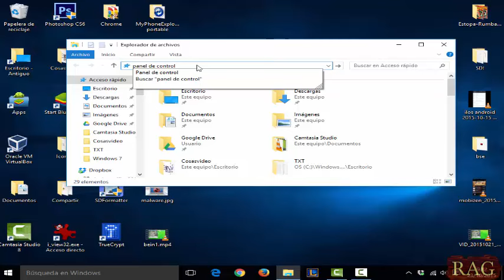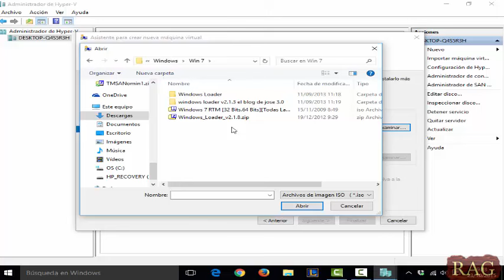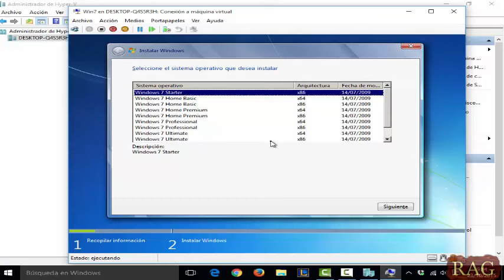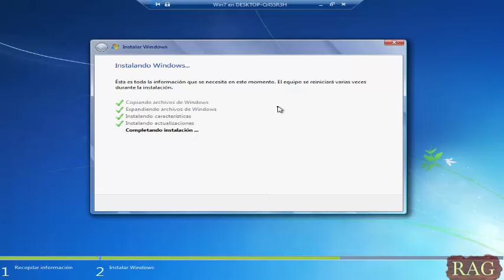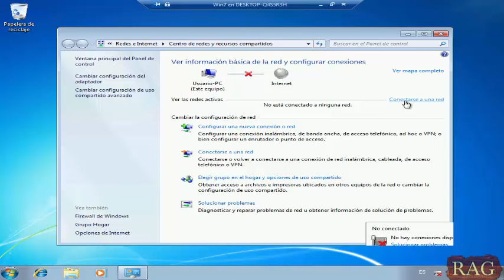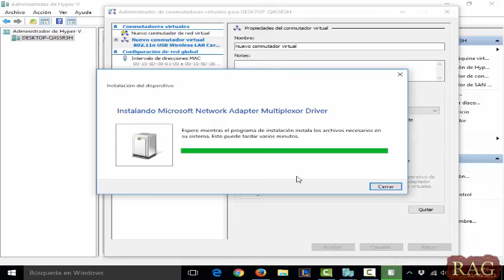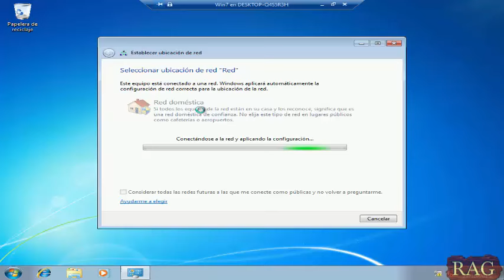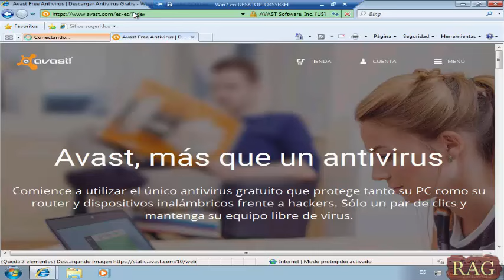Instalacion de Hyper-V en Windows 10 Pro. Habilitar Hyper-V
Como instalar Hyper-v en windows 10 profesional.
Instalacion de maquina virtual de Windows 7.
Configuracion del adptador WIFI para que funcione en Hyper-V

Instalar windows 7